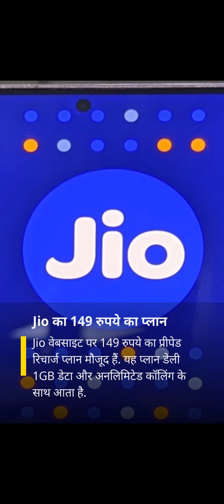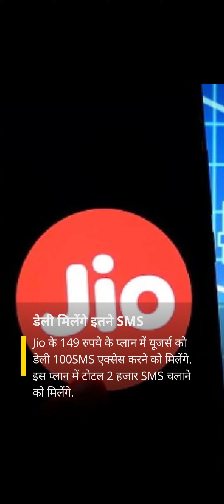jio का सब से सस्ता recharge plan 2024😱😱😱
jio ka sabse sasta प्लान
2024
jio simcard 2024